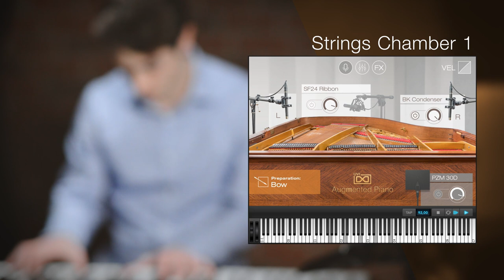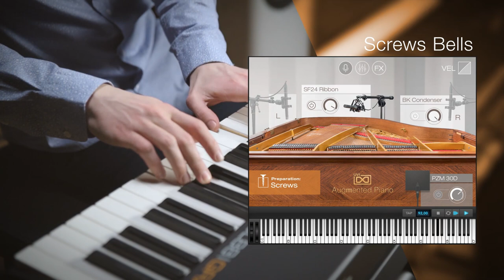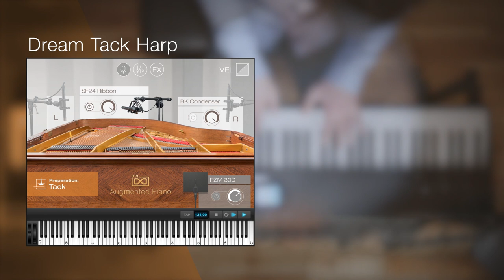UVI Augmented Piano | Showcase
UVI Augmented Piano - Creative Piano Workshop

Explore the brilliance of a 1909 Pleyel grand piano and break into a world of new tonal possibilities with 24 unique and inspiring preparations, deep controls and powerful effects. Dive down the sound design rabbit hole and explore a versatile and beautiful sounding instrument offering limitless sonic potential.

Pianist: Louis Couka